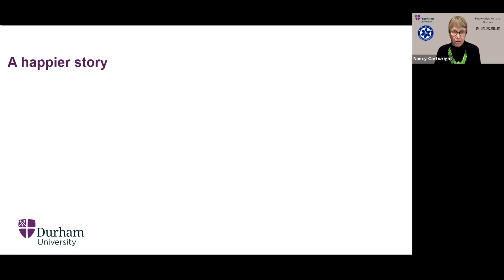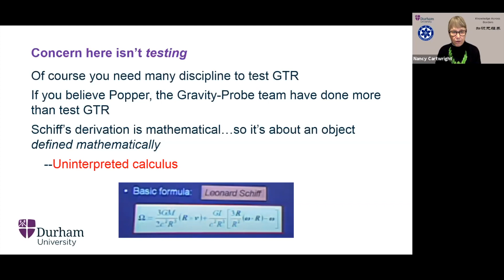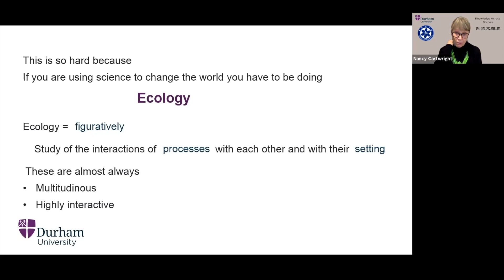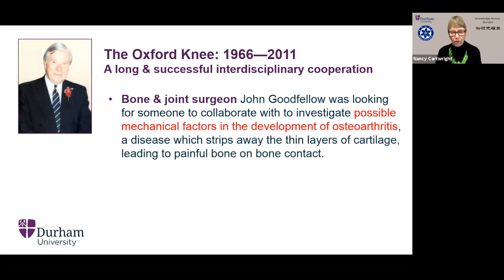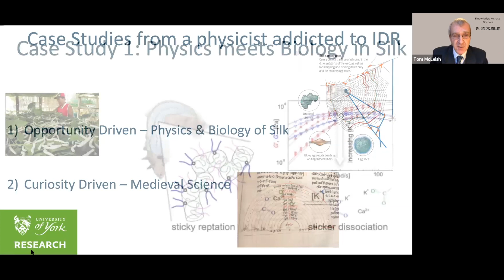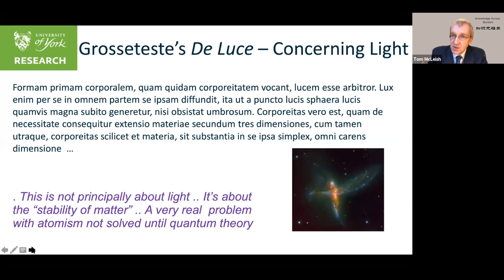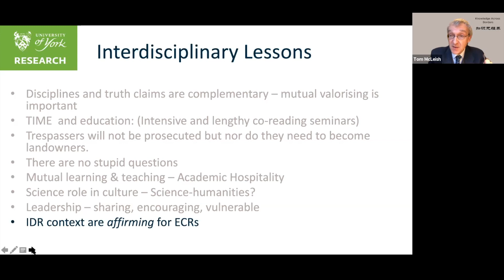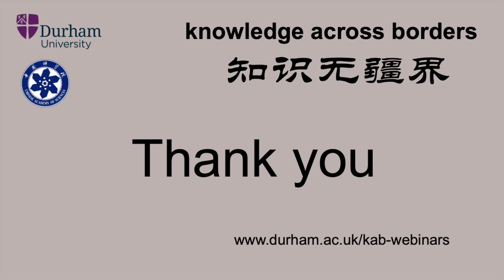Webinar – Creating knowledge across disciplinary boundaries.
From the study of silkworms to understanding gravity waves to designing human knee implants, collaborating across different disciplines in research is a common way of working for academics. But what are the challenges and how can they be overcome?

In this webinar, Professors Nancy Cartwright and Tom McLeish talk about the importance of interdisciplinary work, the challenges involved and how to surmount them.

Drawing on examples such as the Oxford knee implant, natural silk production in the Bombix Mori silkworm, the Stanford gravity probe and the programme to save the native foxes on Santa Cruz Island in California, the researchers illustrate the questions and methodologies that arise from deep interdisciplinary engagement.

The webinar is part of a collaboration between Durham University and the Chinese Academy of Sciences. The series, called Knowledge Across Borders, brings together researchers who are outstanding in their fields of expertise to stimulate new, creative and critical thinking, open up new perspectives across cultures, deepen collaboration and share fresh insights.